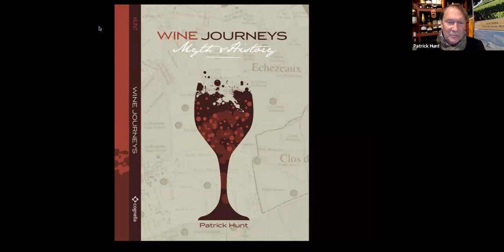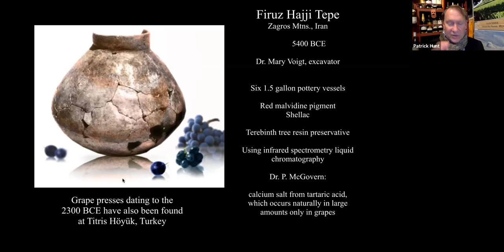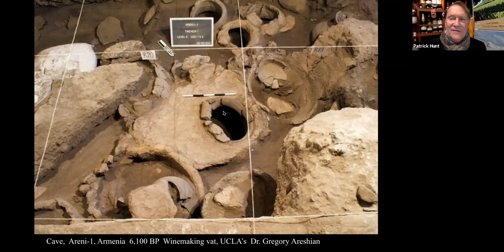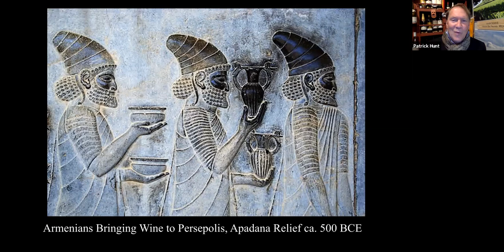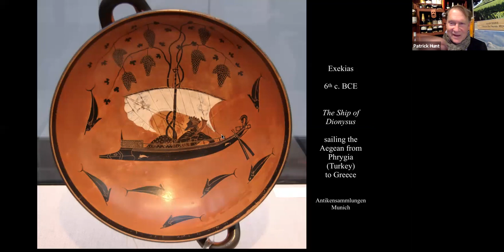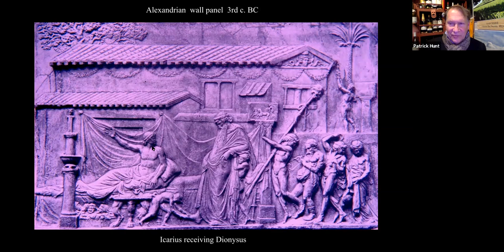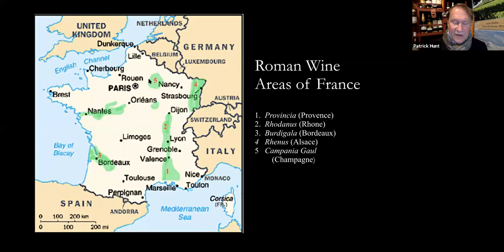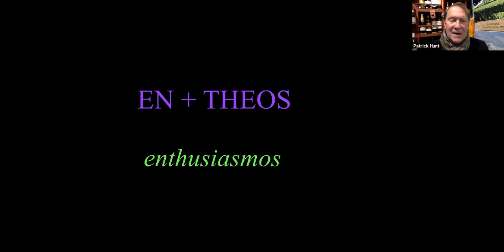The History of Wine by Patrick Hunt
Dr. Patrick Hunt has taught postgraduate courses on History of Wine at Stanford and elsewhere and has lectured at wineries and related venues around the world, including for the Napa Valley Vintners Association at Meadowood Resort in St. Helena, Napa Valley, Carmel-Monterey vintners / wine merchants and the Institute of Masters of Wine.